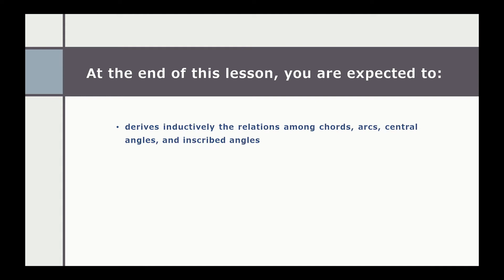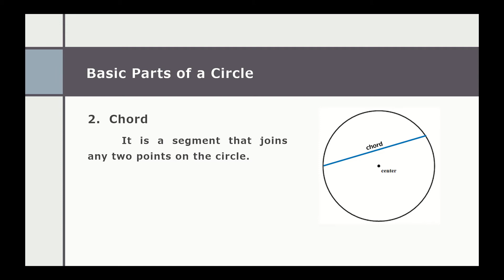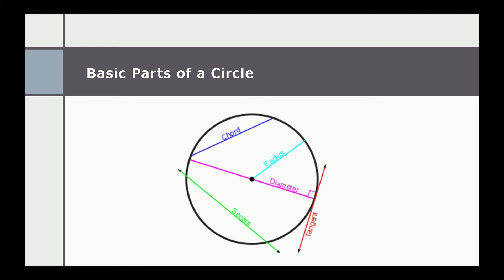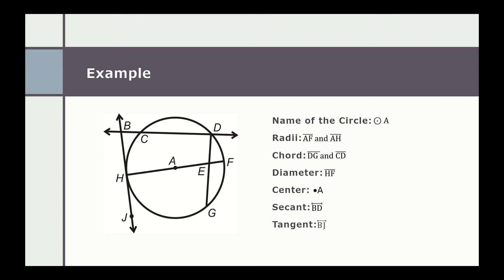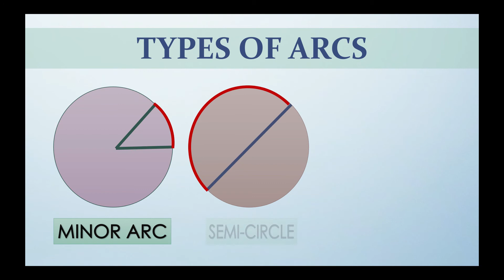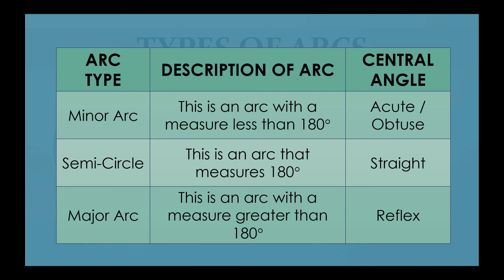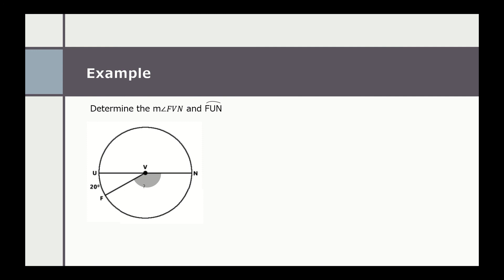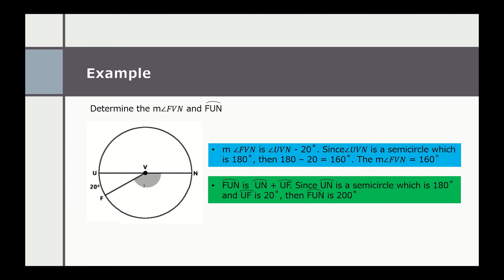Math 10 || Quarter II - Week 3-4 (Part 1/3) || Circles and Related Terms Defined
Hello mga Ka-Acute Angels! In this video, you will learn about Circles and Related Terms Defined. Enjoy!

References:
*Practical Mathematics 7, pages 284 – 391

A Fresh New Day by OrangeHead